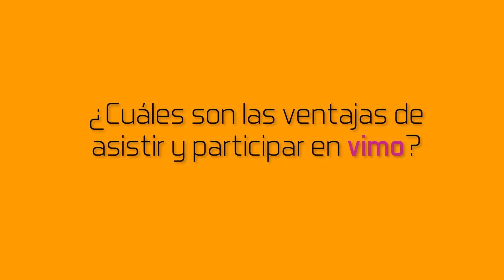¿Cuáles son las ventajas de asistir y participar en VIMO? ¡Conócelas aquí!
Los organizadores de VIMO nos cuentan por qué hay que asistir a La Vitrina Inmobiliaria más importante del Caribe.

Te esperamos con tu familia del 13 al 15 de abril en Puerta de Oro, Centro de Eventos del Caribe.

Vía 40 # 79b – 06.